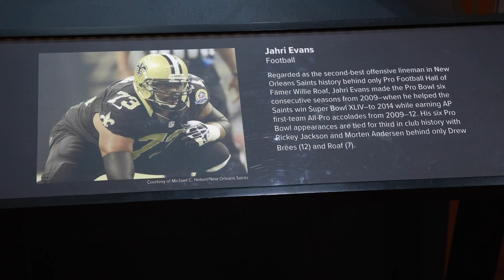Interview: Jahri Evans on his Louisiana Sports Hall of Fame induction | New Orleans Saints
New Orleans Saints legend Jahri Evans talks about his 2022 induction into the Louisiana Sports Hall of Fame.